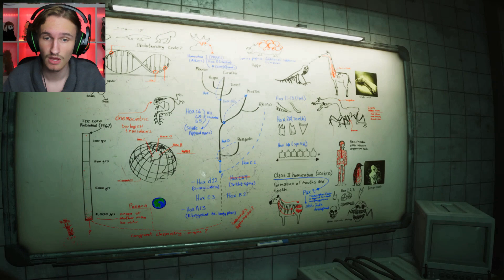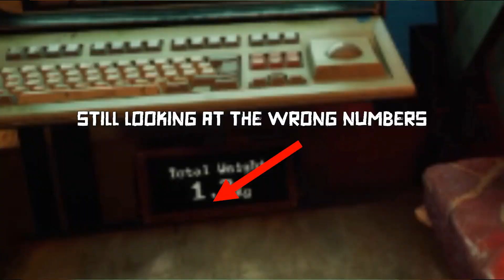I'M HAVING A ZOOCHOSIS!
Lucky me...

For a chat with me or updates - check out our discord server: CBoC YT